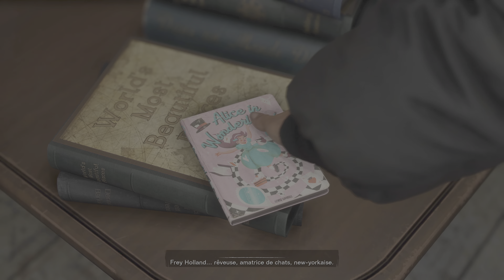Forspoken Demo Gameplay 4K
Game of day by @streetsidegame on Instagram